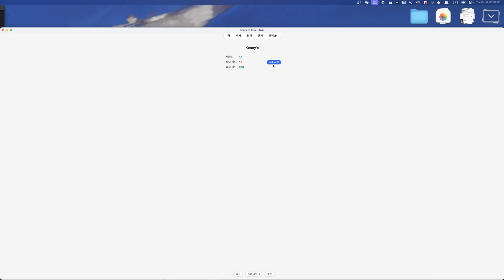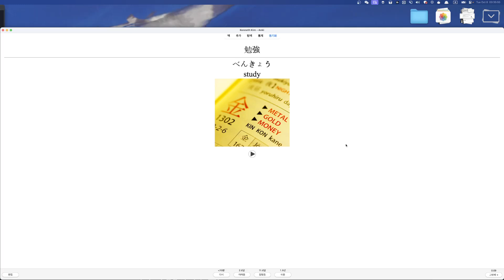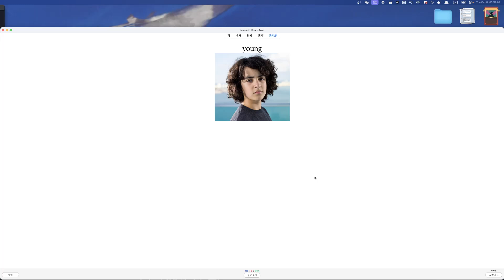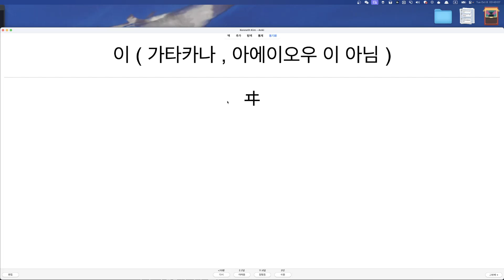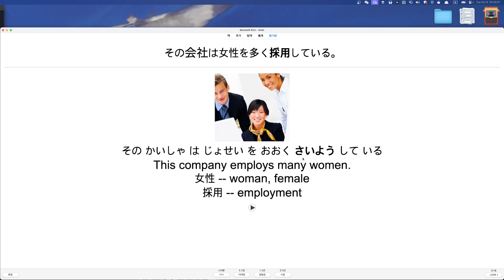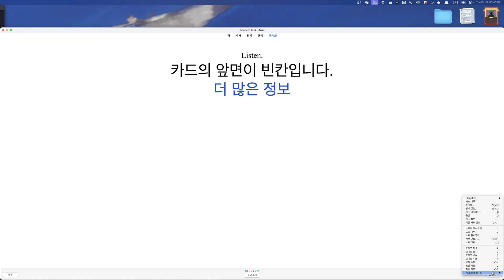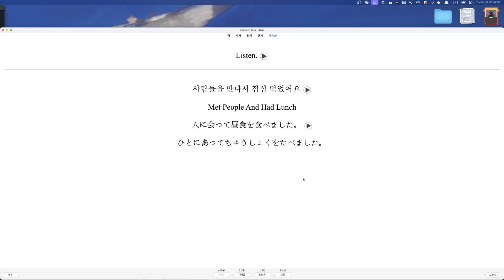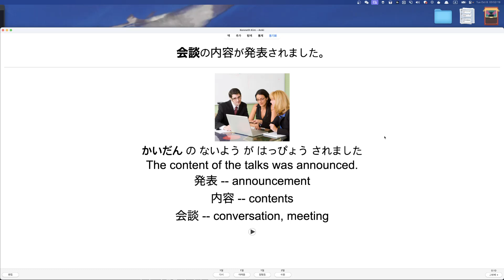ANKI로 일본어 독학 416일차 Learning Japanese with ANKI from a scratch D416